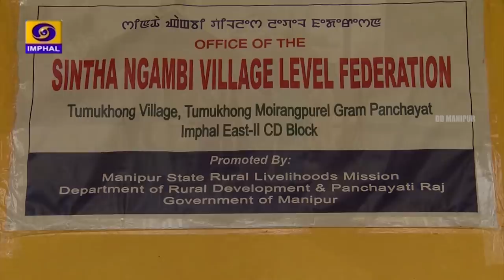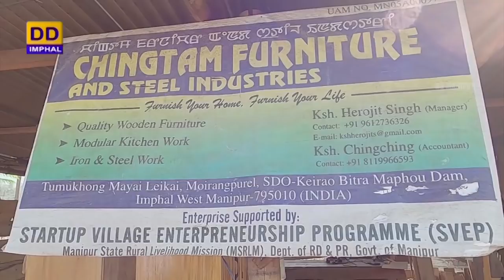Towards Self Employment | Sintha Ngambi | Village Level Federation, Tumukhong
Towards Self Employment

Sintha Ngambi
Village Level Federation (VLF)
Tumukhong, Imphal East

Interviewer - Helena Athokpam